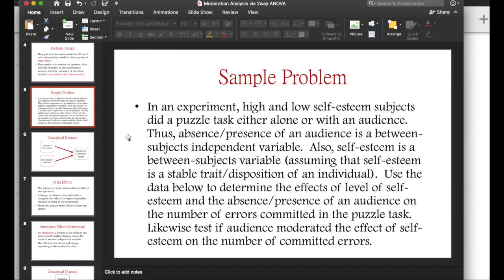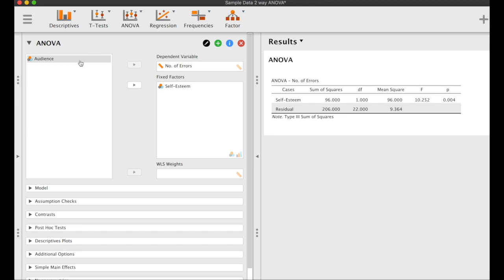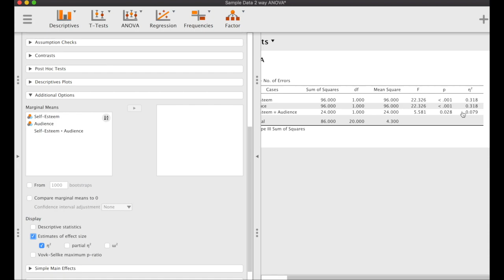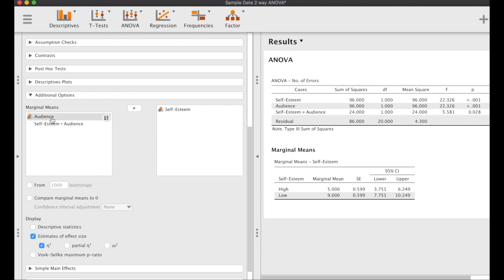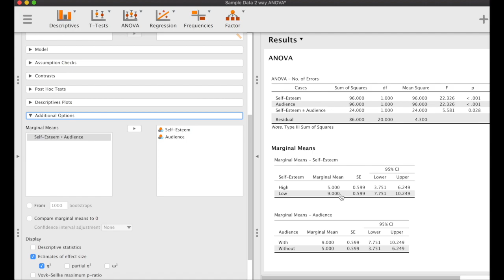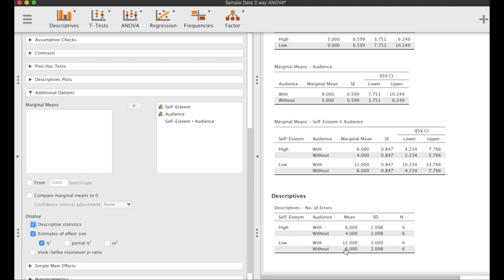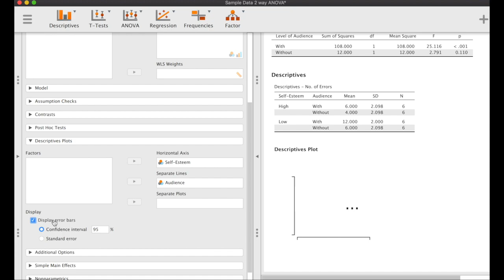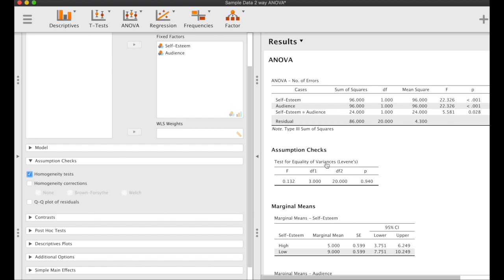Updated JASP Tutorial: Between-Subjects Two-Way ANOVA